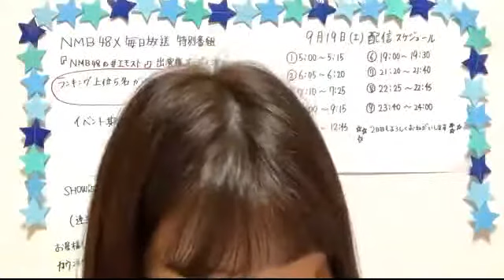2020年09月19日 07時11分44秒 鵜野 みずき（NMB48 チームM）